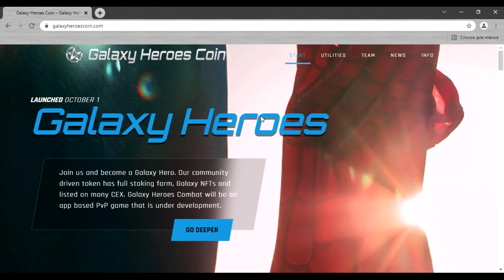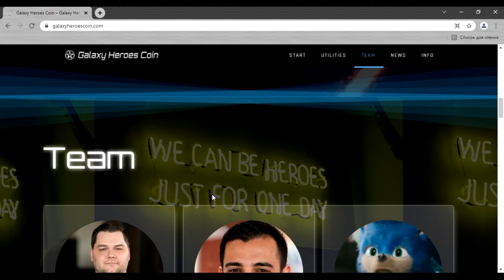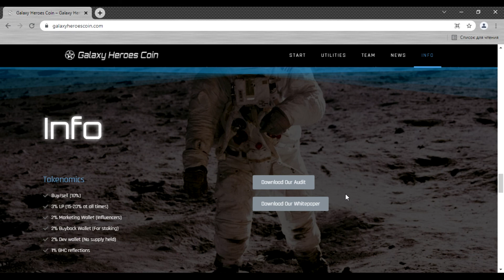Galaxy Hero // Обзор проекта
●Инновации блокчейна были эффективно внедрены на нескольких уровнях по всему миру, особенно на таких уровнях, как видеоигры и AR, инновации блокчейна имеют много возможностей, которые побуждают степень рисования выше по сравнению с обычными инновациями. Кроме того, компания Galaxy Heroes Coin находится здесь в качестве степени NFT, чтобы в дальнейшем предоставлять приятные решения по разработке блокчейна для цифрового мира. Степень Galaxy Heroes Coin обеспечивает безопасность, превосходство, кросс-цепь и подходит для решения различных проблем внутри развития цифрового мира. Благодаря решениям, предоставляемым с помощью Galaxy Heroes Coin, инженеры и клиенты могут получить блокчейн-макет для цифрового мира с лучшей безопасностью и исполнением по сравнению с обычными инновациями.

Author
➤ Bitcointalk username: rise10
➤ Wallet Adress: 0x85667bb1C56B9b9F81Ffd380Ac52Fb80107DCC1a